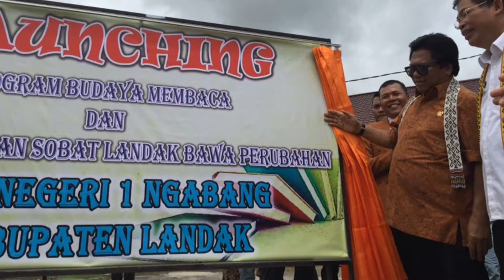ANTARANEWS-Oesman Sapta Oedang mengunjungi SMA N 1 Ngabang, Landak, Kalbar.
Wakil Ketua MPR Oesman Sapta Oedang menyambangi SMA 1 Negeri Ngabang, Kabupaten Landak, Kalimantan Barat, disela agenda sosialisasi Empat Pilar di kabupaten tersebut, Rabu. Dalam kunjungannya, Oesman sekaligus meresmikan program budaya membaca di SMA tersebut. (Video:ANTARA News/Monalisa)